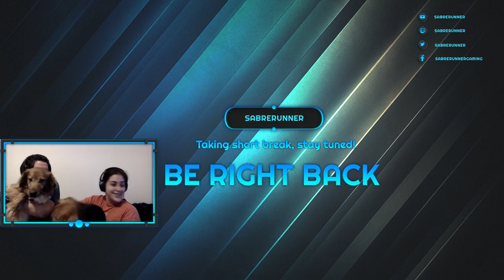Co Opting my Wife (The Adventures of Shuggy) Part 2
Sorry for the skips. We had some trouble with the stream continuity but I think we've figured out why and it will be ok next time.